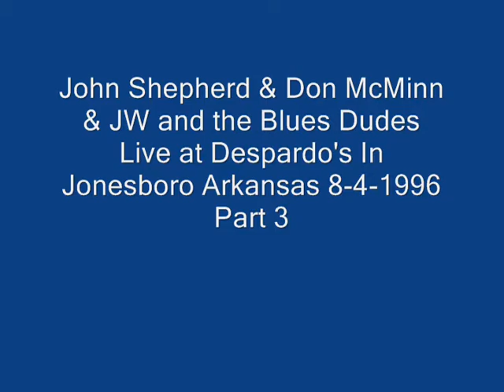John Shepherd & Don McMinn & JW and the Blues Dudes Part 3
John Shepherd & Don McMinn & JW and the Blues Dudes
Live at Despardo's In Jonesboro Arkansas 8-4-1996 Part 3
Master tape was on VHS, Sound on a Shure 58 Mike.